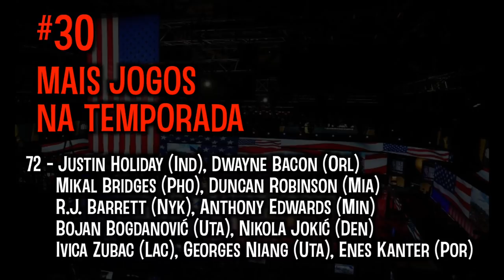30 RECORDES da temporada regular 2020-21!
Quinto ano seguido com o vídeo de 30 recordes da temporada regular recém encerrada - no caso, 2020-21.